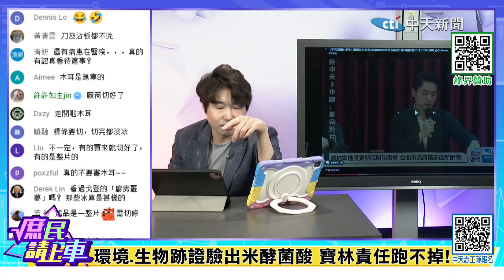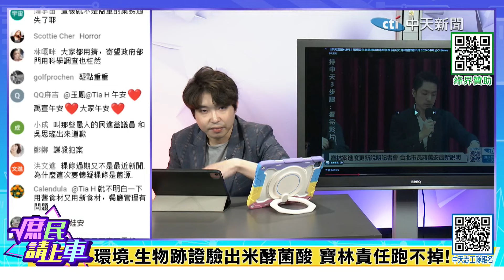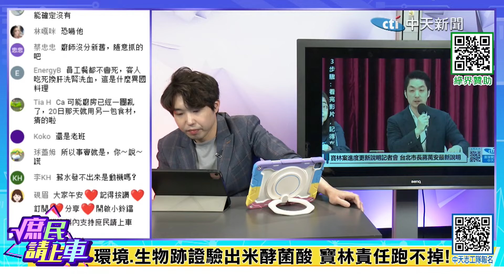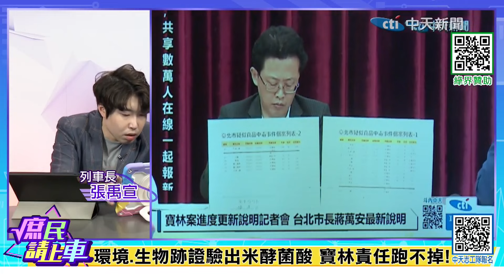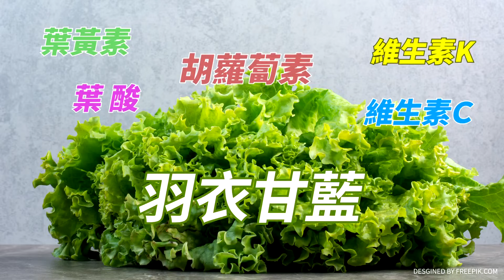【庶民請上車】米酵菌酸破案!寶林滅證 王必勝擺爛!蔣萬安留一手"自救"反殺@中天新聞CtiNews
大新聞大爆卦 周一至周五14:00-16:00
週末大爆卦 周六、周日14:00-16:00